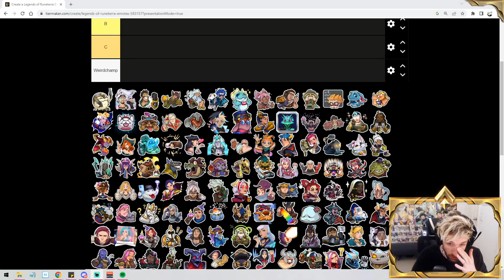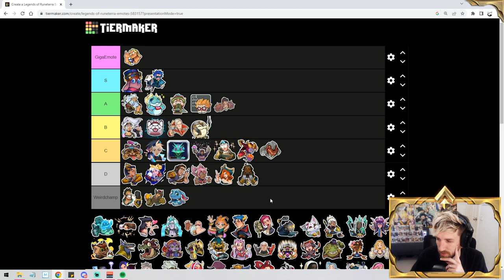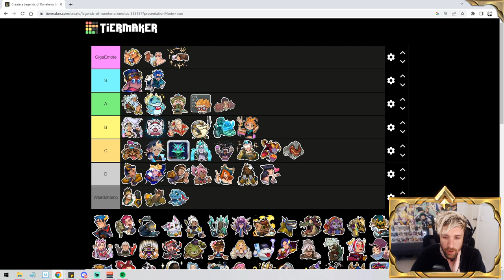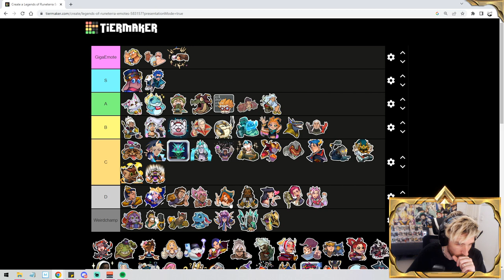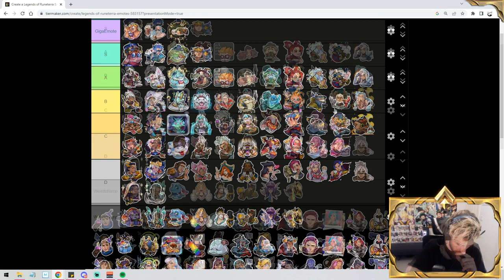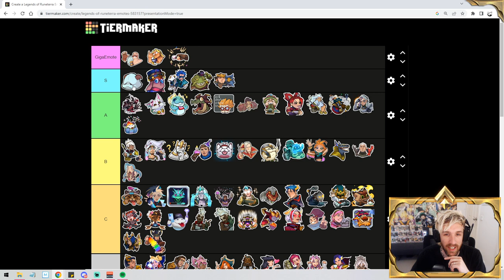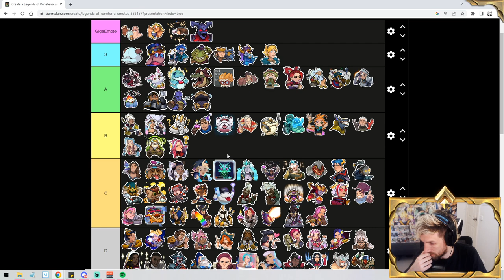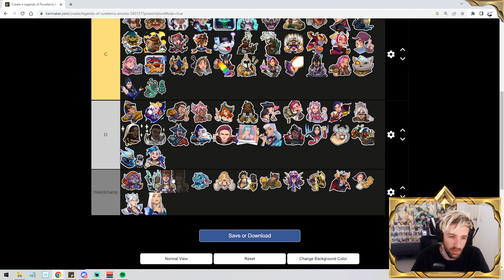Legends of Runeterra - EMOTE TIER LIST 2023!!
Legends of runeterra tier list for all the current Emotes in game!

Legends of Runeterra, Deck, Guide, Meta, LOR, Gameplay, Deck Guide, Deck Building, Beginner Guide, Masters, Ranked, Ladder, New Decks, Patch, Best Decks, Emote, Tier List, 2023